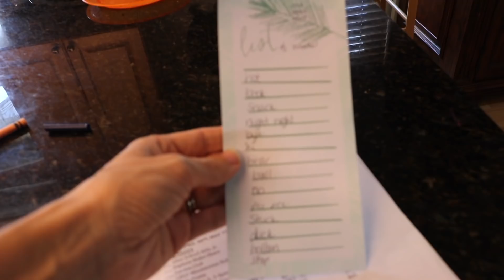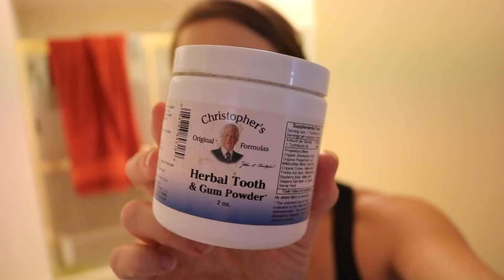My Crazy Day! Clean, Cook, and CHILL With Your BFF. Also I Need Advice!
Write Me:
The Wads

Hey people!  Thanks so much for hanging out with me again!